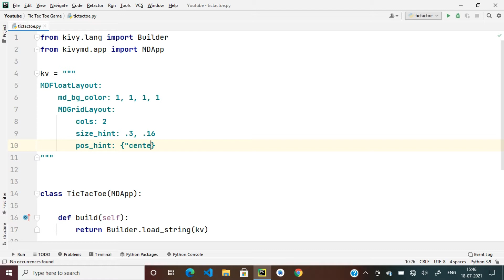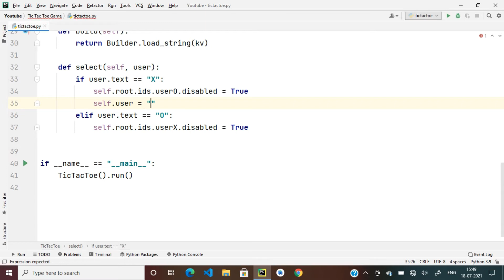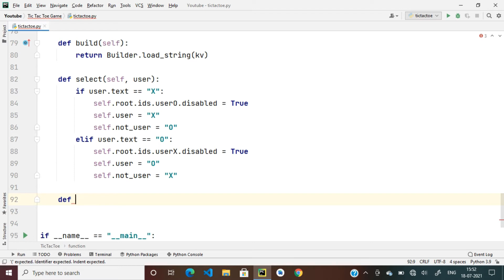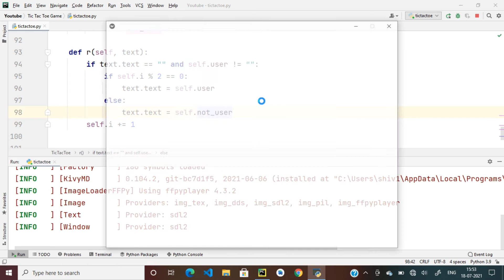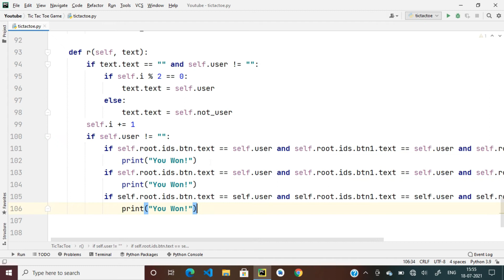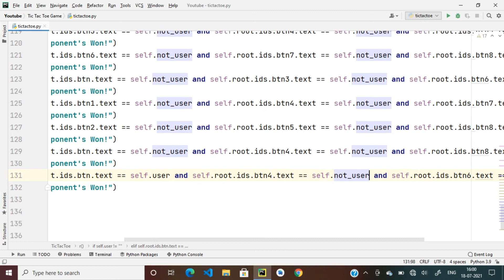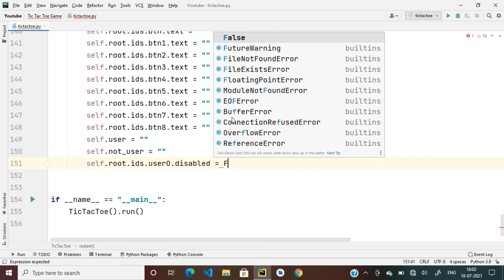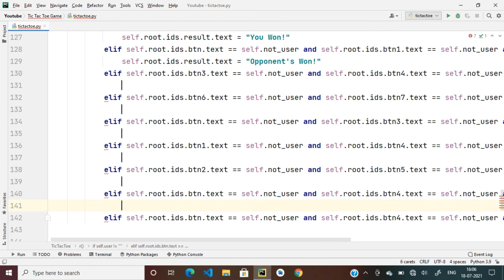🎮 How To Create Simple Tic-Tac-Toe Game Using Kivy And KivyMD In Python | Kivy And KivyMD Games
Today We Are Going To Learn How To Create Tic-Tac-Toe Game Using Kivy And KivyMD In Python.